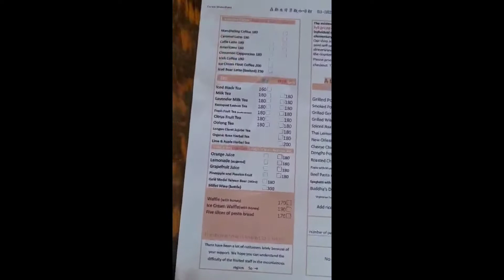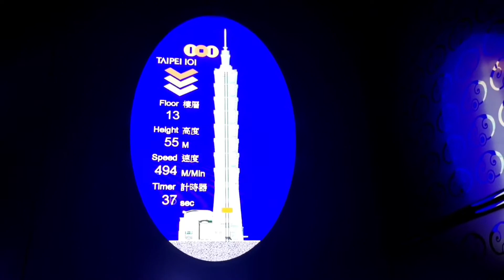Senlin Waterfront Landscape Cafe, 336, Taoyuan City, Fuxing District,-2. 森鄰水岸景觀咖啡館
Senlin Waterfront Landscape Cafe, 336, Taoyuan City, Fuxing District,-2.

infraction background music